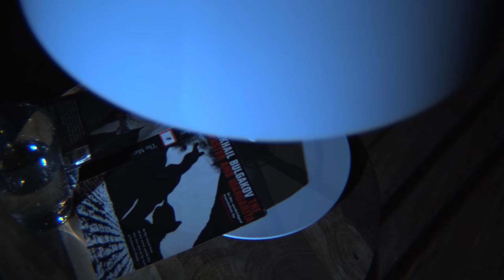Damien Done - Roof Access (Official Video)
C & P 2018 Mind Over Matter Records

From the debut full length "Charm Offensive" out 3/2/18 via Mind Over Matter Records.